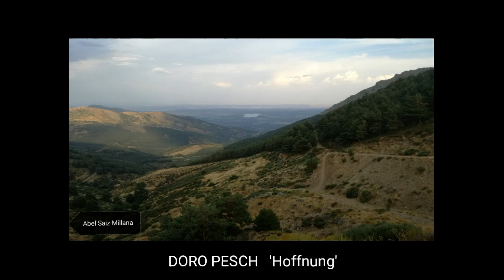DORO PESCH - 'Hoffnung' (Hope, Esperanza)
Doro Pesch - 'Hoffnung' (Álbum Fight 2002)

Doro Pesch (Düsseldorf, Alemania; 3 de junio de 1964)

::: Discografía de Doro Pesch :::

Con Warlock:

    Burning the Witches (1984)
    Hellbound (1985)
    True as Steel (1986)
    Triumph and Agony (1987)

Como solista:

    Force Majeure (1989)
    Doro (1990)
    True at Heart (1991)
    Angels Never Die (1993)
    Machine II Machine (1995)
    Love Me in Black (1998)
    Calling the Wild (2000)
    Fight (2002)
    Classic Diamonds (2004)
    Warrior Soul (2006)
    Fear No Evil (2009)
    Raise Your Fist (2012)

En vivo:

    Doro Live (1993)
    25 Years in Rock... and Still Going Strong (2010)

Recopilatorios:

    Rare Diamonds (1991)
    A Whiter Shade of Pale (1995)
    Best Of (1998)
    The Ballads (1998)
    Metal Queen - B-Sides & Rarities (2007)
    The Doro / Warlock Collection (2010)
    Under My Skin: A Fine Selection of Doro Classics (2012)

Demos:

    Jolly Joker (con Snakebite, 1983)
    Paradies (con Beast, 1983)

Álbumes de vídeo:

    Rare Diamonds (1991)
    Doro Live '93 (1993)
    Für Immer (2003)
    Classic Diamonds - The DVD (2004)
    20 Years – A Warrior Soul (2006)
    25 Years in Rock... and Still Going Strong (2010)

Colaboraciones con otros artistas (lista parcial):

    "Taste of Taboo" (con Die Krupps) (1997).
    "Love Me Forever" - "Alone Again" (con Lemmy) (2000).
    "Born to Raise Hell (con Motörhead) (2000).
    "Man On The Silver Mountain" (Con Mägo de Oz) (2001).
    "Dancing With an Angel" (con Udo Dirkschneider) (2002).
    "Descent" (con Peter Steele) (2003).
    "Fear of the Dark" (con Blaze Bayley) (2003).
    "Breaking the Law" (con Udo Dirkschneider) (2004).
    "The Alliance of Hellhoundz" (con Destruction) (2005).
    "White Christmas" (con Twisted Sister) (2006).
    "Who I Am" (con After Forever) (2007).
    "The Seer" (con Tarja Turunen) (2008).
    "Big City Nights" (con Klaus Meine & Rudolf Schenker) (2008).
    "Walking With the Angels" (con Tarja Turunen) (2009).
    "Hit and Run" (con Girlschool) (2011).
    "It Still Hurts" (con Lemmy) (2012).
    "Crushing Room" (con Angra) (2015).
    "A Dream That Cannot Be" (con Amon Amarth) (2016).

Canciones en álbumes colectivos y tributos:

    "Let Love Conquer the World" (del maxi single de caridad homónimo, con artistas alemanes de rock) (1991).
    "Egypt (The Chains Are On)" (del primer disco del álbum Holy Dio: Tribute to Ronnie James Dio) (1998).
    "Wings of Freedom" (de German Rock Stars – Wings of Freedom, maxi single tributo por las víctimas del 11-S) (2001).
    "Babe I'm Gonna Leave You" (de The Music Remains the Same: A Tribute to Led Zeppelin) (2002).
    "Only You" (de A Tribute to the Creatures of the Night, álbum tributo a Kiss) (2003).
    "On My Own" / "Warrior Soul" / "The Quest" (de la banda sonora de la película Anuk - Der Weg Des Kriegers) (2006).
    "Oh Christmas Tree" (del álbum navideño We Wish You a Metal Xmas and a Headbanging New Year) (2008).
    "Nothing Else Matters" (de Metallica - A Tribute to the Black Album) (2011).